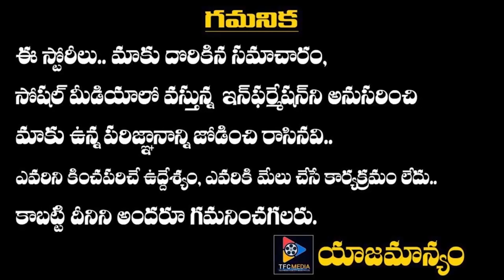Pawan Kalyan And Shruti Hassan Vakeel Saab Movie Leaked Movie Pic | TFC Film & Film News